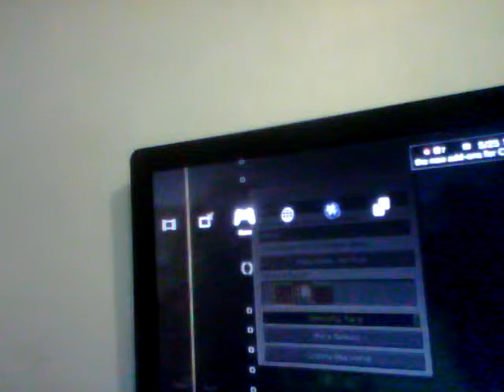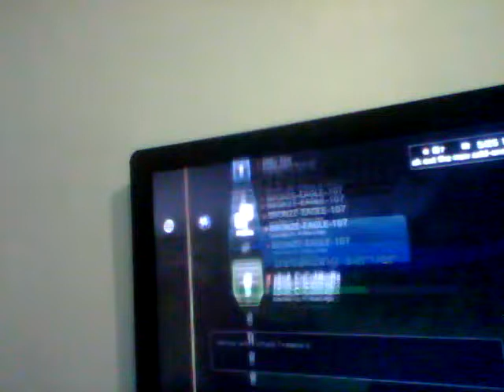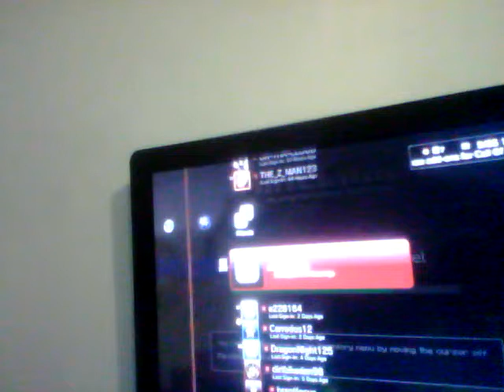Let's play part 1